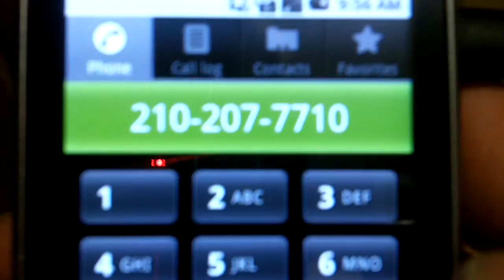#47 San Antonio Ticket Scam - Another Call For Debbie Hamer 9/23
More of the same treatment from the one person who made promises of keeping me informed. Debbie Hamer seems to not think I am important enough or my case must not matter enough to her to keep good on her word, huh?